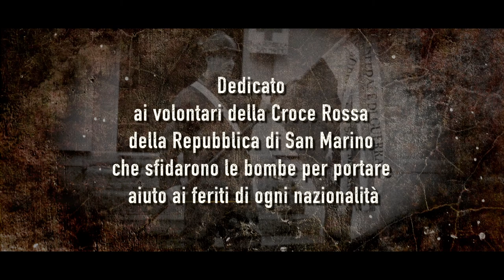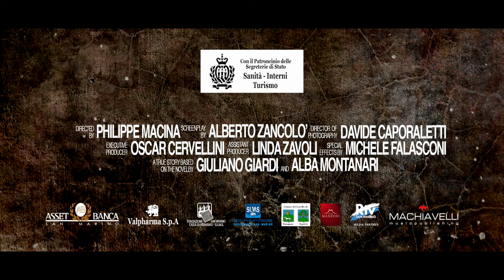La Bandiera ritrovata (Trailer)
La Bandiera Ritrovata - Official video
Dedicato ai volontari della Croce Rossa della Rep. di San Marino, durante la prima guerra mondiale, che sfidarono le bombe per portare aiuto ai feriti di ogni nazionalità.
Regia: Philippe Macina
Screenplay: Alberto Zancolò
Director of Photography: Davide Caporaletti
Executive Director: Oscar Cervellini
Assistent Producer: Linda Zavoli
Special Effects: Michele Falasconi
Historical Research: Giuliano Giardi and Alba Montanari

Asset Banca
RTV
Valpharma S.p.A.
Machiavelli
Fondazione San Marino Cassa di Risparmio S.U.M.S.